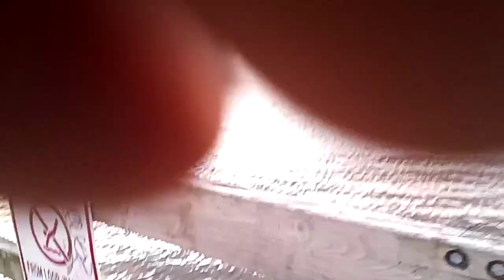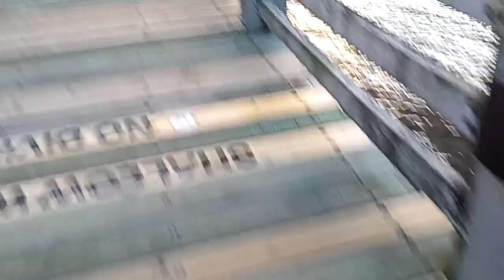Sunrise on the Gulf of Mexico in Biloxi, Mississippi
Beau rivage casino
Gulf of Mexico
Biloxi, Mississippi